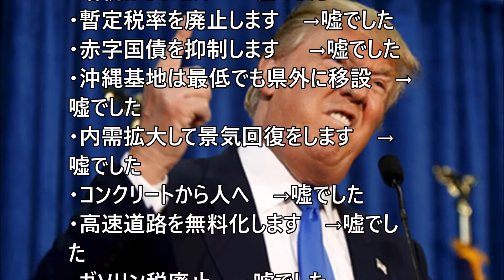【緊急】トランプの公約一覧が､エグ過ぎる件！！！！！！！